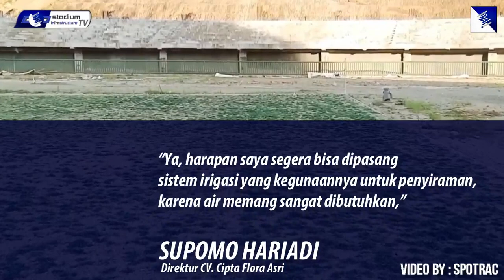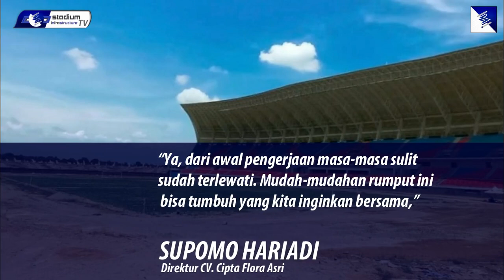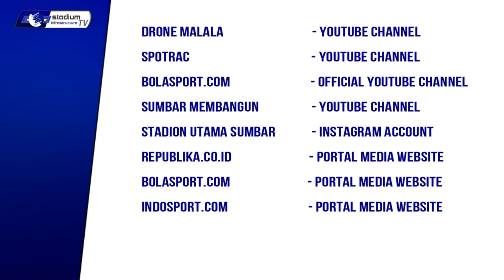Butuh 1 Triliun lagi untuk Tuntas, Rumput Lapangan Stadion Utama Sumbar Kekurangan Asupan Air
Progress pembangunan stadion utama sumatera barat saat ini masih terus berlanjut, saat ini Rumput yg telah ditanam oleh pihak kontraktor spesialis pada lapangan utama juga mulai tumbuh.
Pertumbuhan rumput Stadion Utama Sumbar di Sikabu, Lubuk Alung, Kabupaten Padang Pariaman telah berusia 39 hari sampai senin (8/2) ini. dan sudah mencapai 40 % pertumbuhannya.
Pengerjaan penanaman rumput ini dikerjakan oleh CV. Cipta Flora Asri. Pengerjaan penanaman sudah dimulai sejak 15 Desember 2020 lalu. Itu artinya usia rumput sampai saat ini sudah berumur 39 hari.

Direktur CV. Cipta Flora Asri, Supomo Hariadi membenarkan usia rumput itu baru memasuki usia 39 hari sampai senin ini Hanya saja asupan air untuk rumput sangat kurang dan rumput terkesan mengalami kekeringan

UNTUK LEBIH JELASNYA SILAHKAN DISIMAK DIVIDEO SELENGKAP INI

CREDIT MUSIC